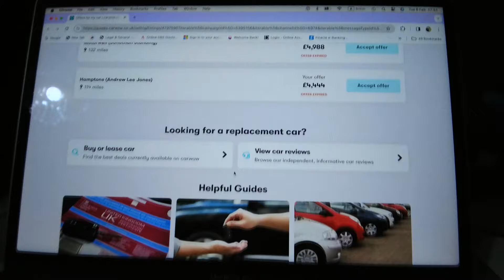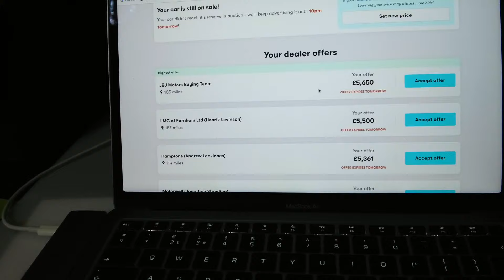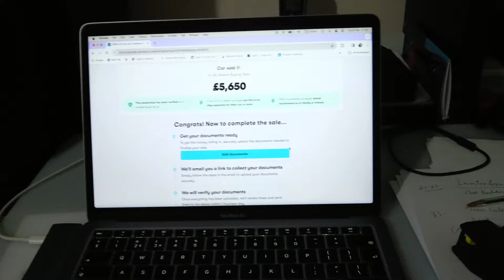આજે ટોયોટા કાર sold થઇ ગઇ? //UK Gujarati family vlog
As we discussed earlier vlog regarding our Toyota car for sale, in this vlog we are going to talk how many people were interested to buy our car and what price it has been sold.

લાખણશી કેશવાલા 🙏🏽🙏🏽🙏🏽